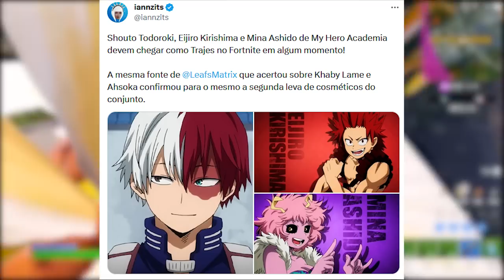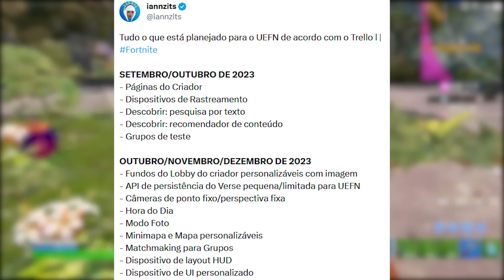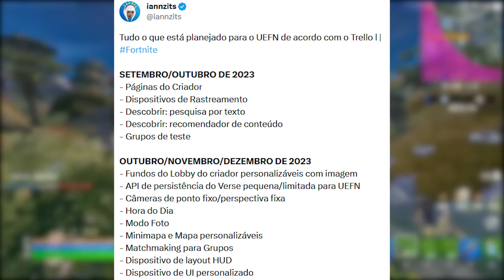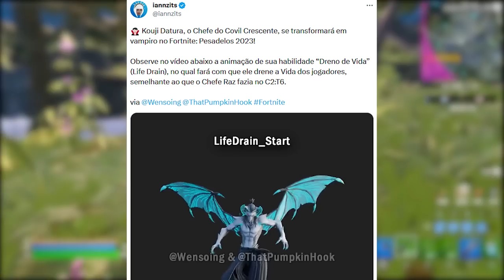FORTNITE - BOKU NO HERO 2, ANIMAÇÃO e PACOTES LIBERADOS?